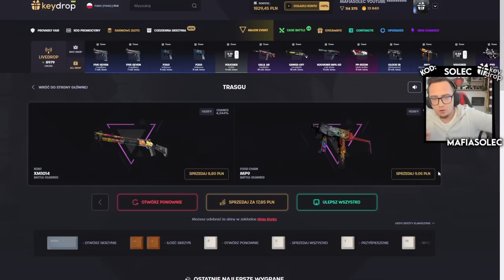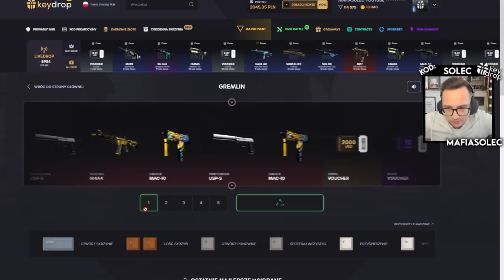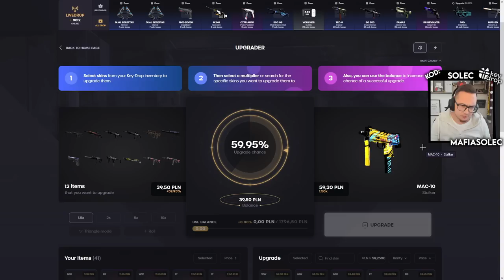MÓJ OSTATNI ODCINEK Z "SĄSIEDZI" SEZON 1 #246 FS22 😱 Ostatki Prac Na ZDZIECHOWIE 🤣 MST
☆ Specyfikacja komputera:
Procesor: Intel Core i7-9700K  3.6GHz
Pamięć: HyperX 2x8GB (DDR4)
Karta graficzna: MSI RTX2060 Super 8GB
Płyta Główna: MSI MAG B365M
Klawiatura: SteelSeries APEX 3
Mysz: Logitech SteelSeries RIVAL 3
Słuchawki: SteelSeries Arctis 5
Kamerka: Logitech C925E
Monitor: LG Flatron E2260T
System: Windows 10
Mikrofon: Blue Yeti
Kierownica 1: Logitech Driving Force GT
Kierownica 2: Saitek Farm Sim Controller
Pad: SteelSeries STRATUS DUO
Podkładka: SteelSeries QCK PRISM XL